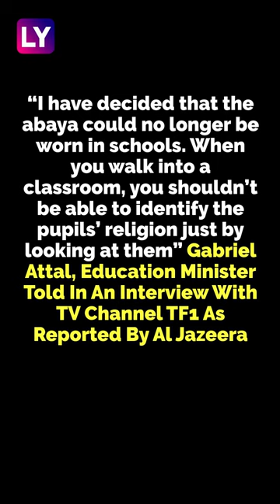France: Country To Ban Wearing Of Abayas In State-Run Schools, Says Education Minister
France’s Education Minister Has Said That Wearing Abaya Will Be Banned in State-Run Schools, Reported Al Jazeera. Abaya Is a Loose-Fitting, Full-Length Robe Worn by Certain Muslim Women. Wearing of Huge Crosses, Jewish Kippah, or Islamic Headscarves Is Not Permitted in French Public Schools, According to Al Jazeera. Watch the Video to Know More.